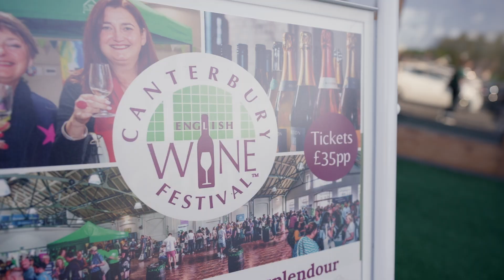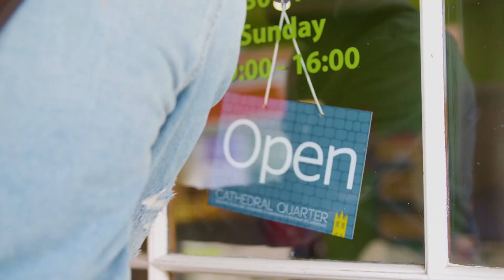Visit Canterbury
There is nowhere quite like Canterbury. Our medieval walled city has been hosting visitors for more than 1,000 years, so a warm welcome for any 'pilgrim' is guaranteed.

Embrace the floral displays and warm weather as you wind your way through our cobbled streets. Drink in the historic sights, shop at a huge mix of independent and high street retailers, and relax in award-winning restaurants, breweries and cosy cafés. We're just under 1 hour’s train journey from London with Southeastern trains, and moments away from the stunning Kentish countryside - perfect for picnics in the sunshine, walks by cornfields and embracing the beauty of the Garden of England.

If you're looking at a great UK break or a longer escape in a medieval yet modern destination with beautiful views, outstanding shopping, and great local food and drink...then Canterbury is waiting for you.

We can't wait to show you around.